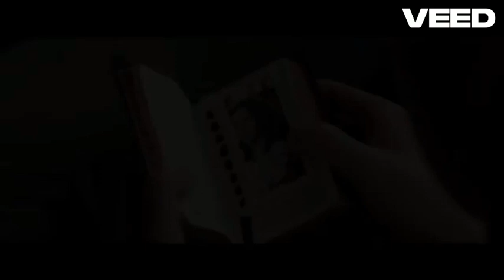Down Low - Once upon a time (bravo hits version) Vs The First Descendant and Hacksaw ridge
unofficial video
Игра "Первый отпрыск (потомок)" и фильм "По соображениям совести"